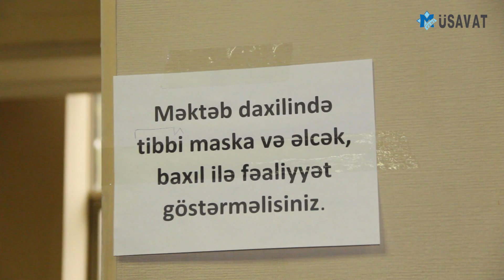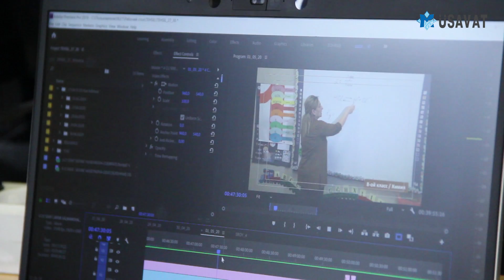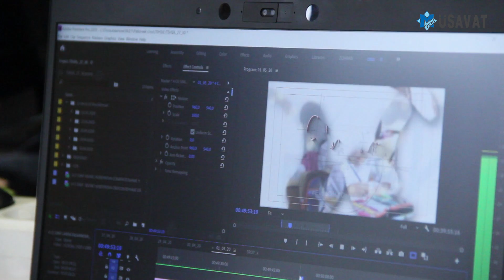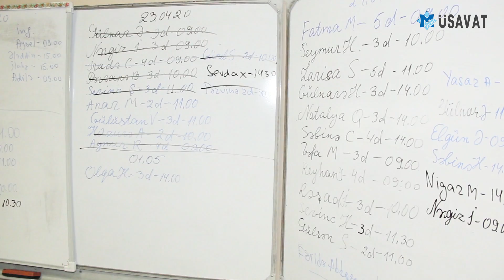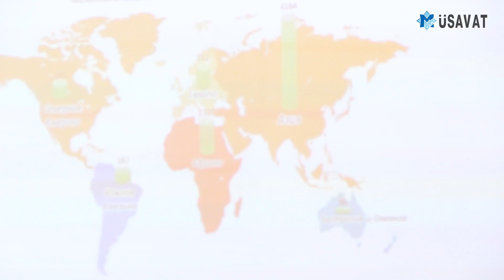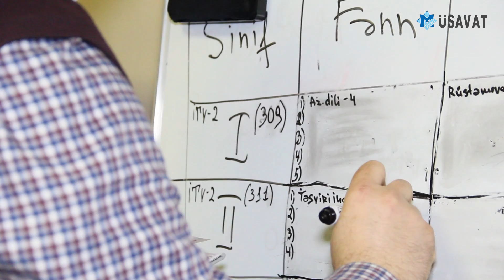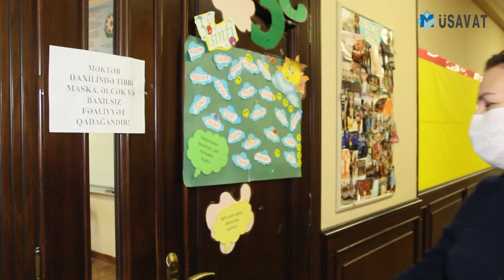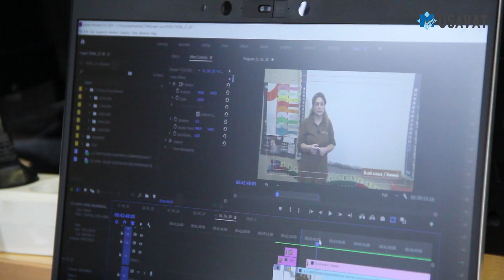Teledərs layihəsinin ərsəyə gətirildiyi məktəbdən- Videoreportaj